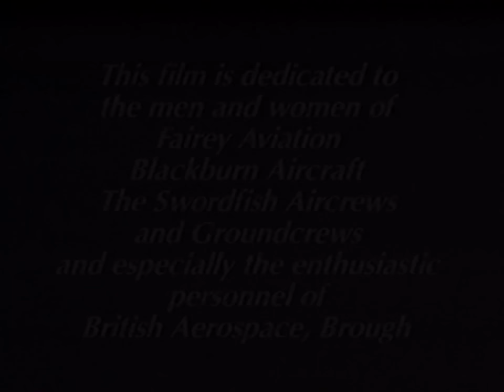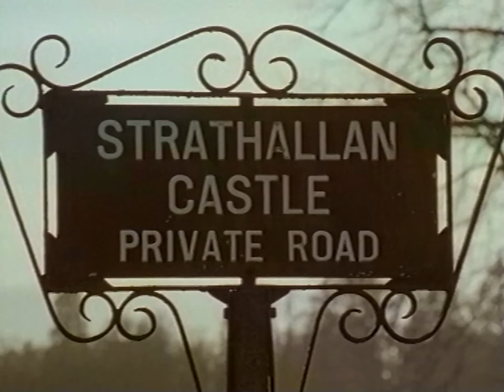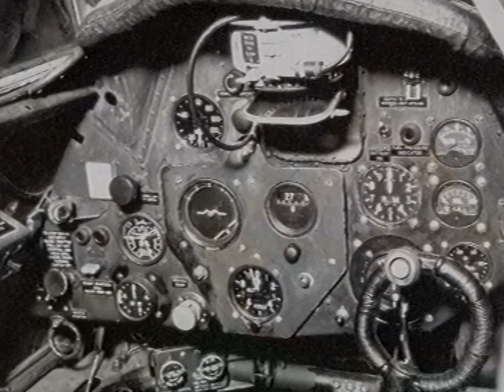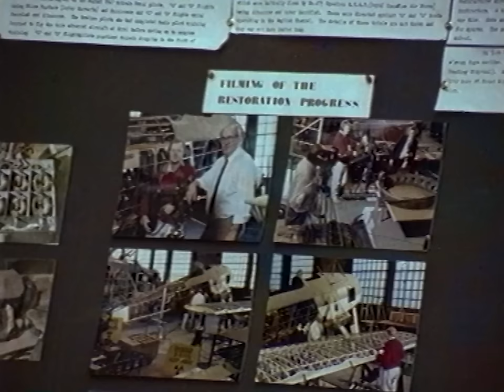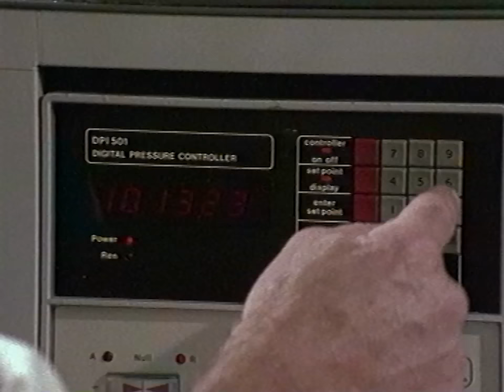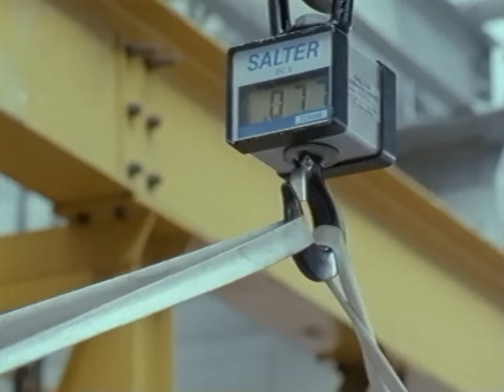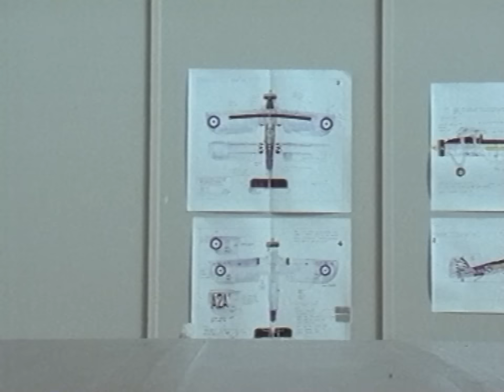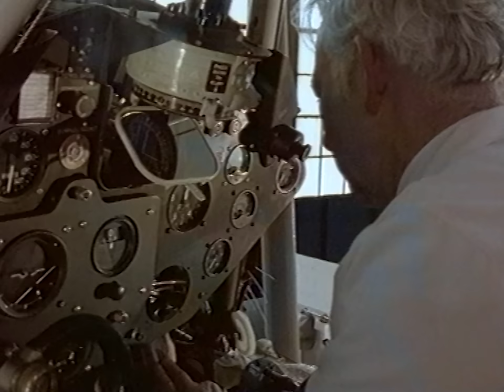Swordfish W5856 Restoration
This is the story of the marathon 26 month restoration of the world's oldest flying Fairey Swordfish W5856 filmed at the Brough factory by British Aerospace in the 90's.

What an extraordinary aircraft the Fairey Swordfish turned out to be. Born at the end of the biplane era this was an aircraft totally unsuited to fight the war in which it became embroiled. Despite being deemed obsolete at the onset of hostilities it not only outlived aircraft designed to replace it but it gave sterling service virtually unchanged in all theatres throughout the war.

This reliable and manoeuvrable aircraft much loved by its crews had it's major honours at Taranto and in the sinking of the Bismarck but it also played a huge part in the Battle of the Atlantic and with the Arctic convoys as well as campaigns across the globe.

Help keep thisw and many other aircraft flying in the skies over Britain by supporting Navy Wings through our and for more information about the Swordfish click the

__________ Social Media __________

Navy Wings is a registered Charity - Charity No. 1117272